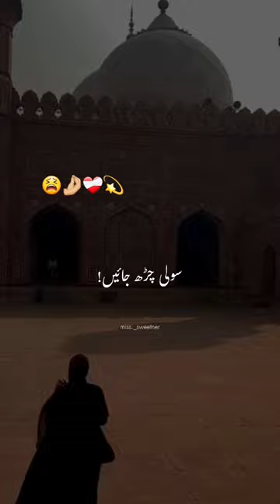ishq ka jadu❤️‍🩹...